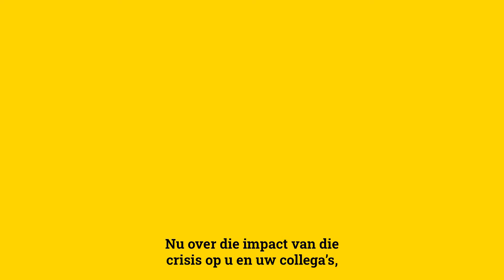spraakmakers: “Een groot deel van de ondernemers zal sneuvelen” - Wim Ballieu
Ondanks de overheidssteun voor de horecasector vrezen experts dat zo'n 30 procent van de cafés en restaurants nooit meer de deuren zal openen. Wim Ballieu, oprichter van Balls & Glory, vermoedt dat dat cijfer wel eens correct zou kunnen zijn.